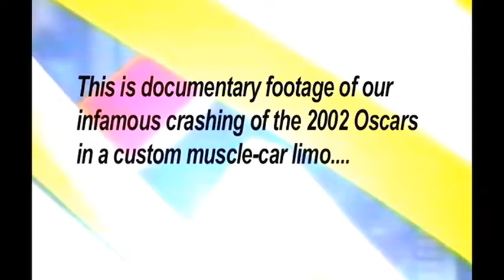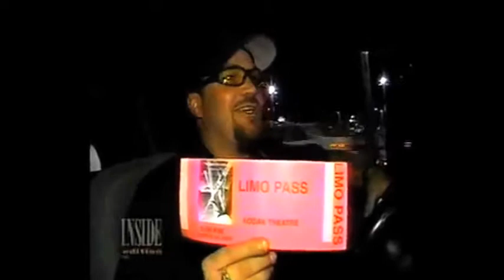Crashing the 2002 Oscars with Frank Cromer and friends